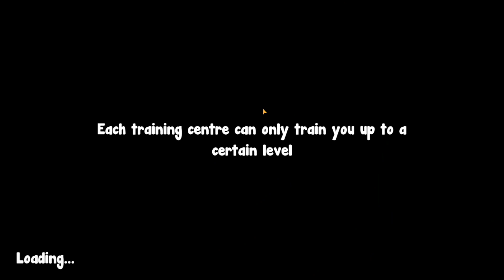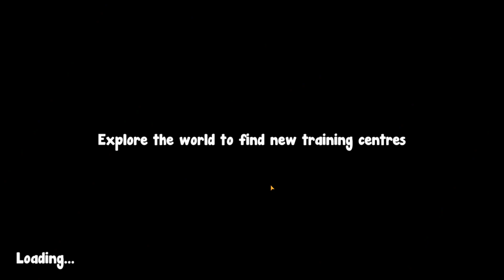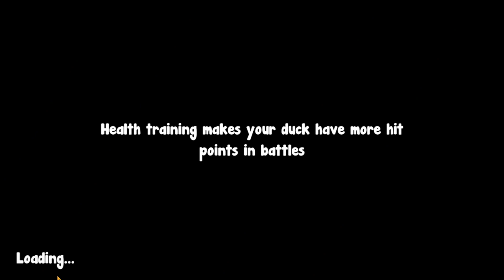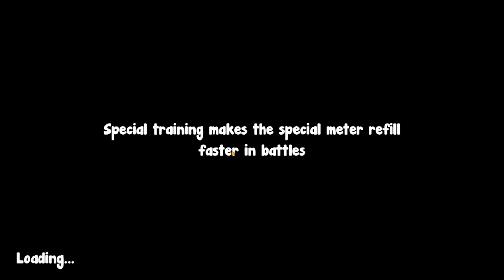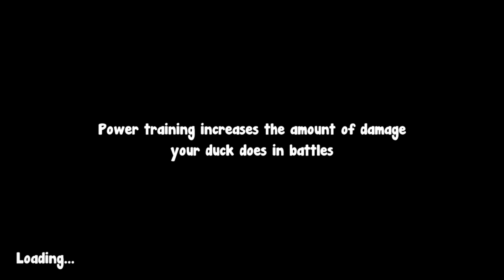WALCZYMY Z NAJMOCNIEJSZĄ KACZKĄ W MIEŚCIE | DUCK LIFE: BATTLE [#03]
💎 ZOSTAW KONIECZNIE SUBA ORAZ ŁAPKĘ W GÓRĘ!
🔔 NIE ZAPOMNIJ KLIKNĄĆ W DZWONECZEK, BY OTRZYMYWAĆ POWIADOMIENIA